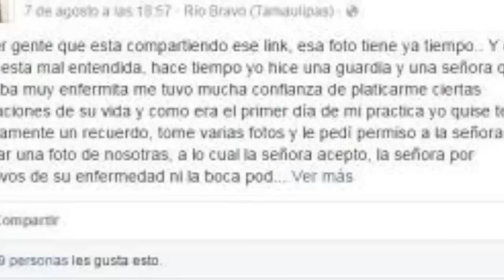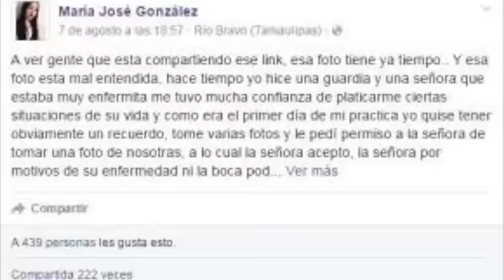NOTICIAS RAPIDAS 12 DE AGOSTO LO QUE NO SE VE EN TELE.